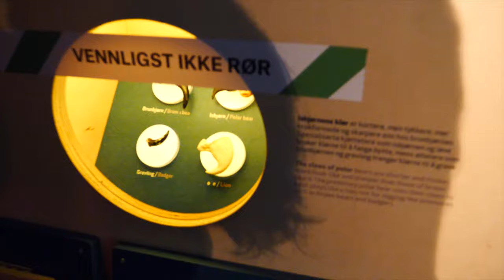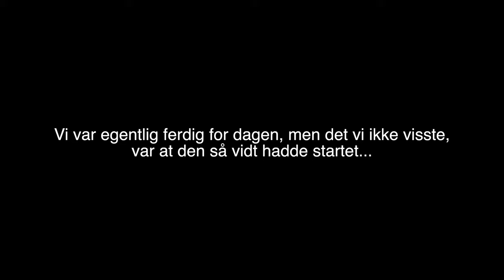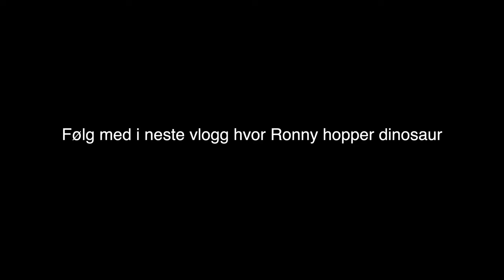Vlogg 5 - Naturhistorisk museum (med Guccigaute, Steffan, Oscar og litt Ronny)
Vi dro på naturhistorisk museum for å se på dinosaurer. Hva burde vi gjøre neste gang?